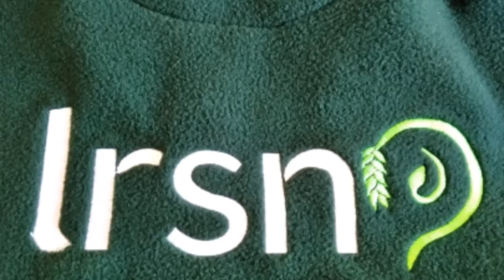Farm Safety Week 2020 - Safe loads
It's Farm Safety Week 2020 so remember if you're carrying a load, please ensure it's safely stacked, roped and lit. Whether you're moving pigeons or potatoes, straw or strawberries, is your load safe?